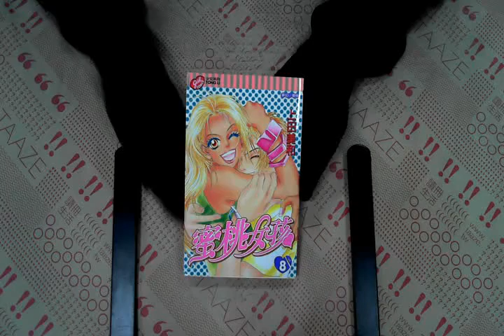TAAZE｜蜜桃女孩（8） 二手書書況 9577316492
TAAZE｜讀冊生活網路書店「蜜桃女孩（8）」，找二手書請至